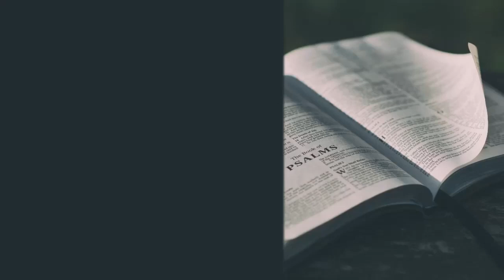Devotional #25 | Cornerstone Reformed Outreach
Matthew 10:34-39